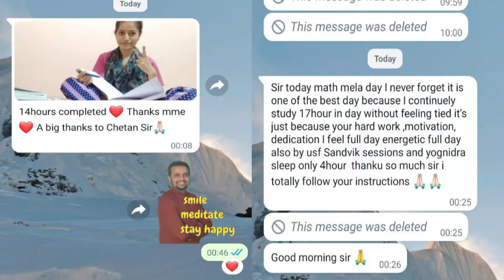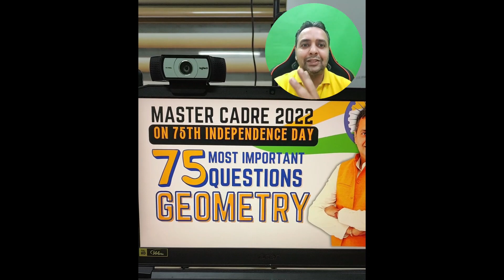Glimpse of Maths Mela || Master Cadre Math 2022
About Channel: It is an elite educational channel that provides online coaching in:
Master Cadre Math
Master Cadre Science
Lecture Cadre Math
IIT-JEE
NDA
B.Sc. Hons. Math (all the universities)
With the help of world-class animation and visualization. This channel has unmatchable record in giving maximum selections in all competitive exams. It has given about 500+ selection in Master Cadre in last 2 years.

About Chetan Setia: He is founder and Director of Chetan Setia Education.
Some wonders about him:
24 years experience: he has coached M.Sc students while pusuing his Graduations
Short cut tricks: He has developed short cut tricks of all the topics of math
He is among best vedic math teacher of north India
He relate all the mathematics topics to real life

About this video:

Time stamps of video: 0:00 to 2:00